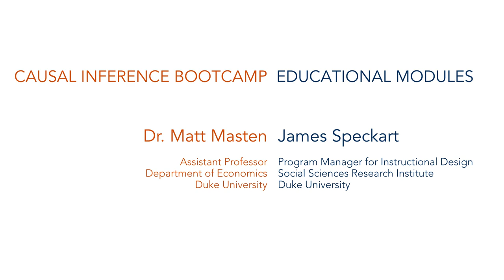Controlled Experiments: Causal Inference Bootcamp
This module introduces controlled experiments for learning about causal effects and explains why they usually aren't possible in social science.